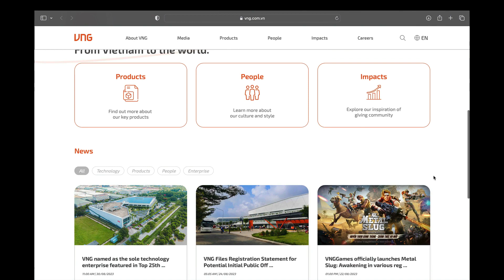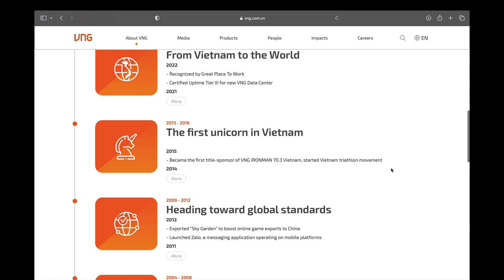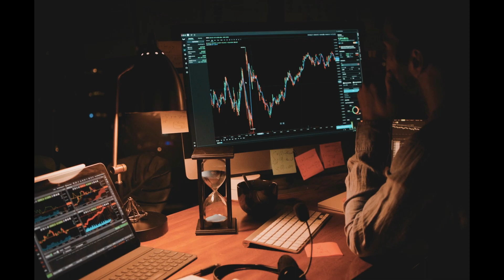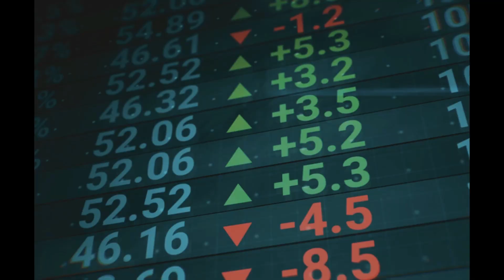This IPO Has The Backing Of Tencent And Ant Group! Biggest Vietnamese Tech Company | Next VFS Stock?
VNG Stock
VNG Limited

Discover a wealth of valuable content tailored to your investment journey, from in-depth analyses of initial public offerings (IPOs) and special purpose acquisition companies (SPACs), to strategic guidance on exchange-traded funds (ETFs) and a diverse spectrum of stocks. Whether you're interested in long-term value stocks, high-growth opportunities, or even exploring the dynamic realm of penny stocks, our channel is your ultimate resource. Join us to navigate the complexities of the stock market, make informed decisions, and embark on a successful investment venture.